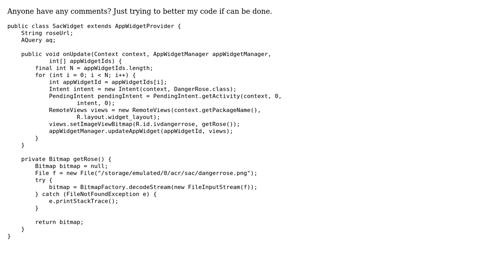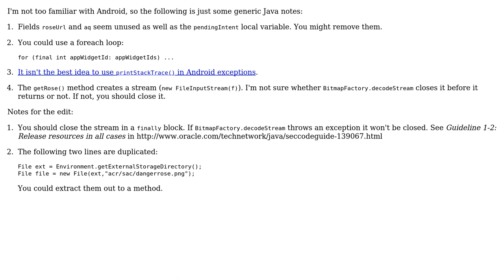Android widget code (2 Solutions!!)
Android widget code

With thanks & praise to God, and with thanks to the many people who have made this project possible! | Content (except music & images) licensed under CC BY-SA | Music | Images & others | With thanks to user palacsint user jasonflaherty user Jamal user aroth and the Stack Exchange Network Trademarks are property of their respective owners. You are responsible for your own actions.